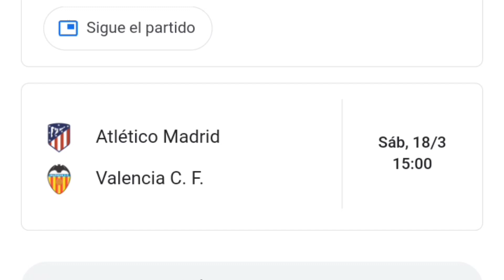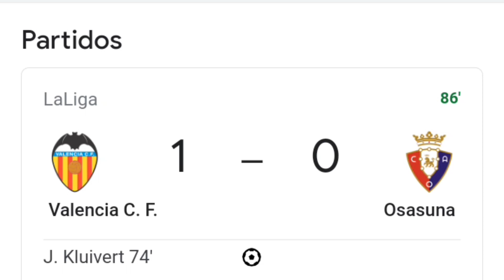Valencia vs Osasuna 1-0 resumen y goles del partido completo /Laliga